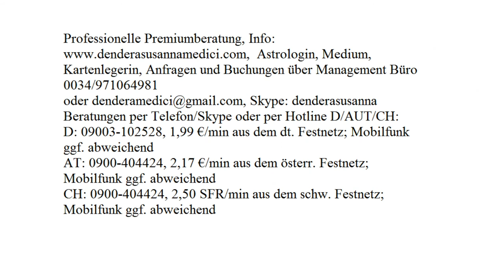Himmelsbotschaft: 16.10.2017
Astrologische Beratung: 250.-€/h
Mediale Beratung: 250.-€/h
Kartenlegen: 100.-€/h
Alternativ:
Hotline:
Bankverbindung:
Banco Sabadell
IBAN: ES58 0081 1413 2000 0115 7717
BIC: BSABESBB
Inhaber: Dendera Susanna Medici
Buchungen und Anfragen über das Management Büro:
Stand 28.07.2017